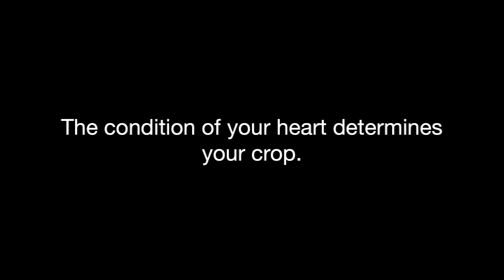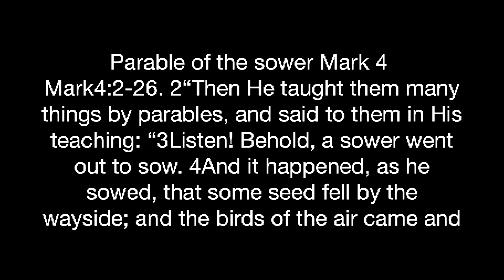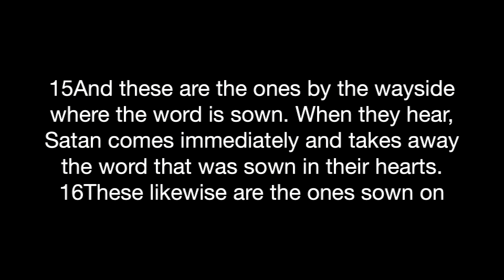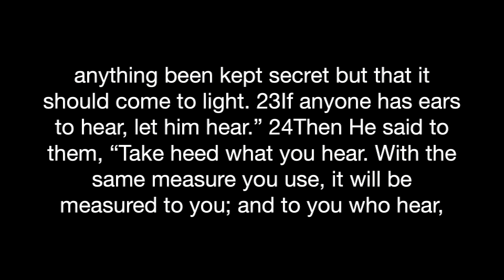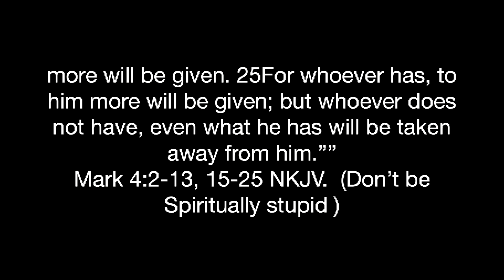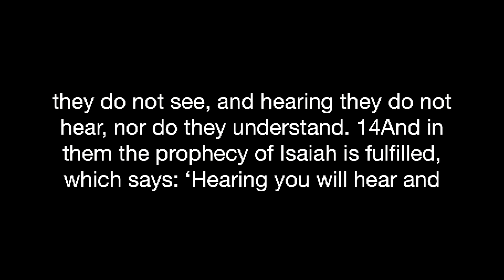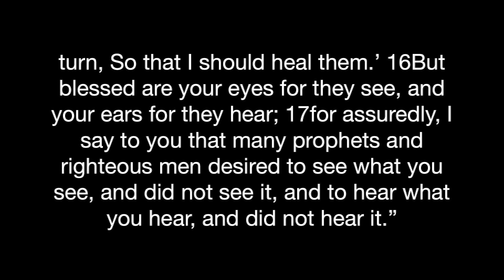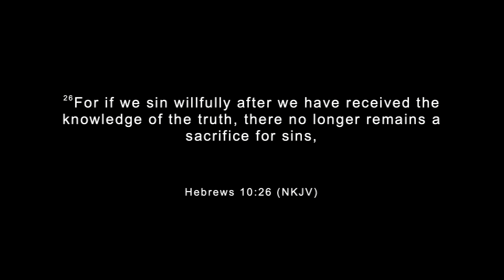The Condition of Your Heart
Dennis Capra shares that the Word of God gibes guidance to every aspect of your heart.